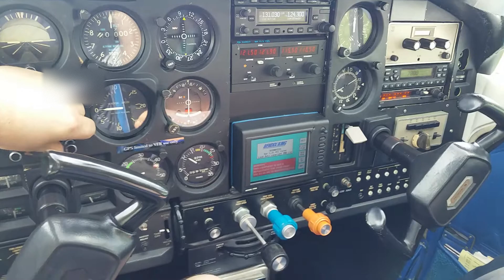Vintage Cessna C177 Autopilot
Very direct action.
I think this is a Cessna 200A Autopilot.